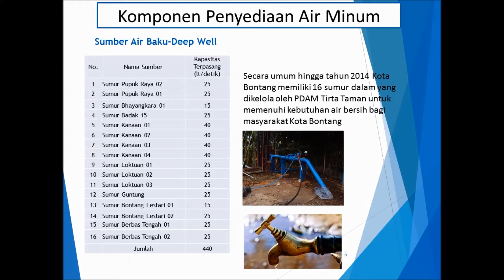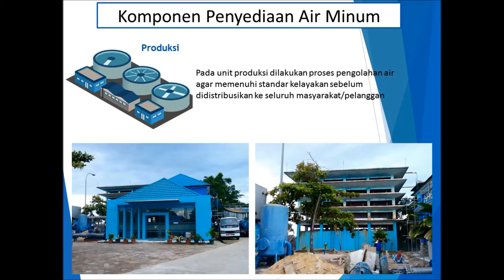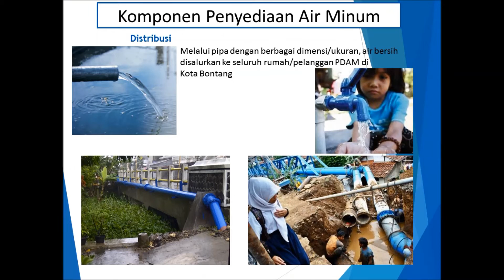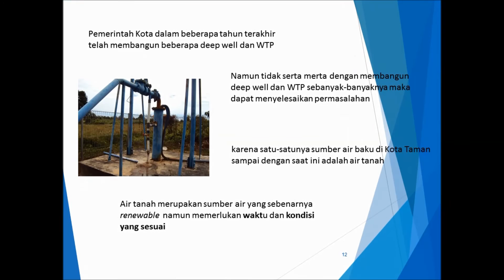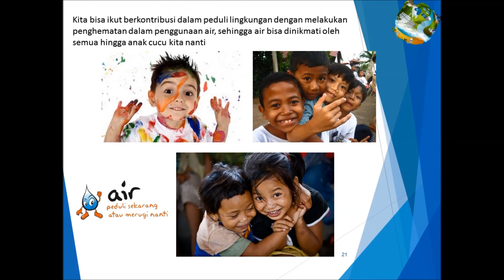Rencana Umum Penyediaan Air Minum Bontang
Berikut presentasi perencanaan umum air minum yang digarap Badan Perencanaan Pembangunan Daerah (Bappeda) Kota Bontang.